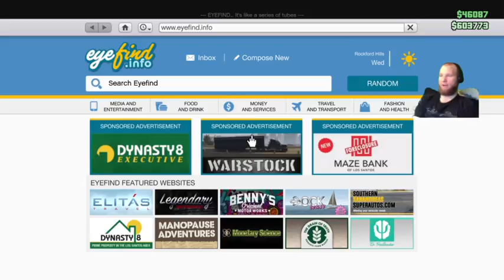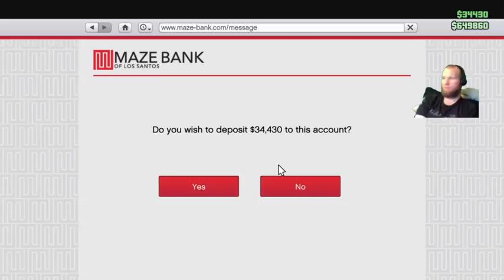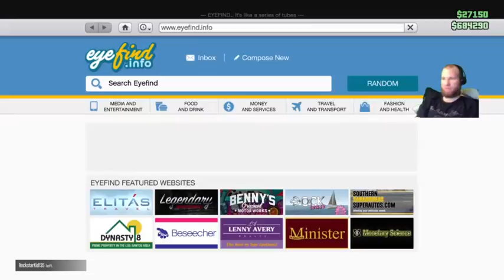Grand Theft Auto 5 ONLINE - Spend to Make